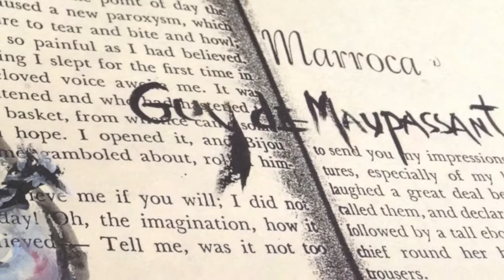watercolors by Tomata Du Plenty (Screamers)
My collection of watercolors by Tomata Du Plenty. Purchased at two different art shows, back in the 90s.